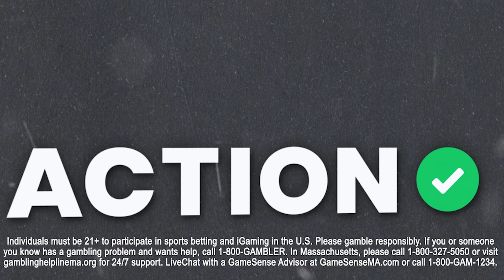MLB Best Bets Thursday 5/25 | MLB Picks, Predictions & Odds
Action Network MLB contributor Munaf Manji gives his best bet for the Thursday night MLB slate.